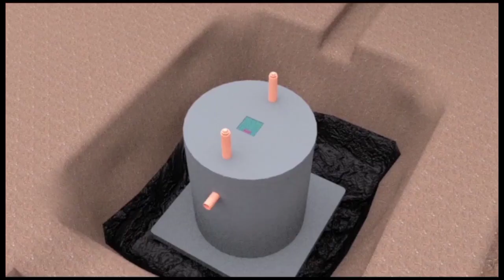Shocking Okudda Ewa Bobi wine Wuuno Frank gashumba naye yefuulidde muhoozi Ayagala nkyuukakyuuka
Kitalo Ne Frank gashumba! Museveni amwefulidde nalonda omulala Alajanidde mukooti lwamabanja